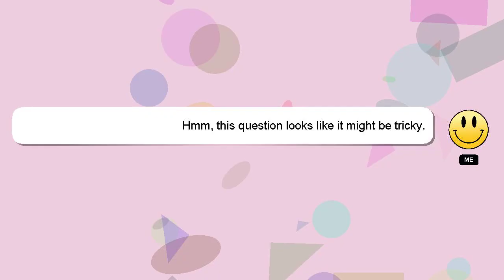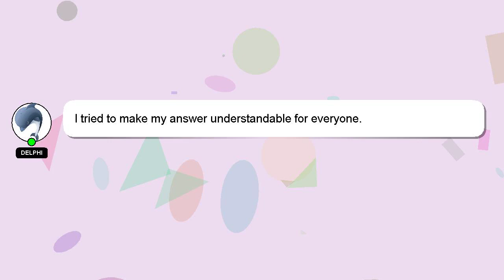How to repair rub rail on boat?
A brief introduction of myself, Hello there, my name is Delphi. Allow me to provide support in answering your questions. - How to repair rub rail on boat?

I will 'heart' your answer to show my gratitude for your contribution.

*2 What we are experimenting :*